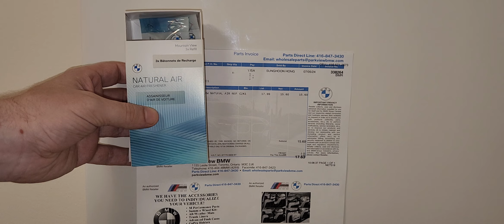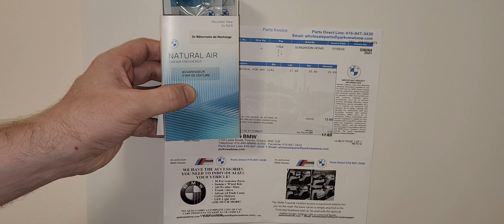BMW Dealer Cheaper Than Amazon (Air Refreshener Sale) | 4K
Please consider supporting my channel by ordering BMW related goods or anything off Amazon.

BMW Air Fragrance BMW Accessories